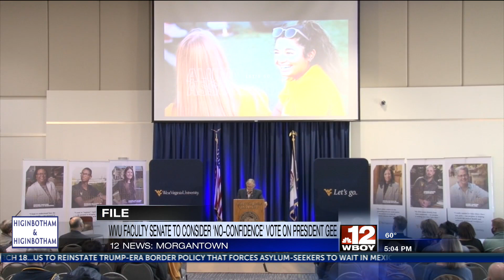WVU Faculty Senate to consider no-confidence vote on president Gordon Gee